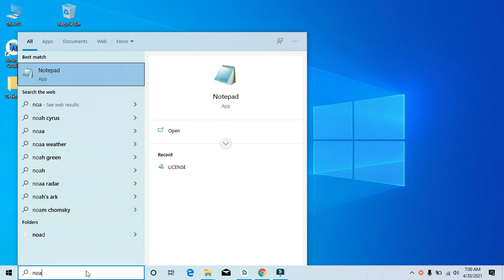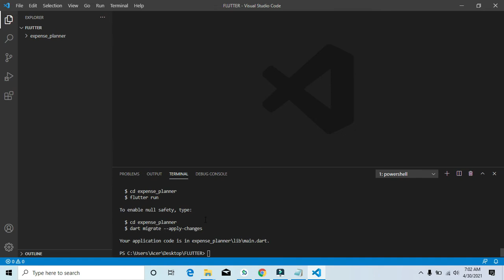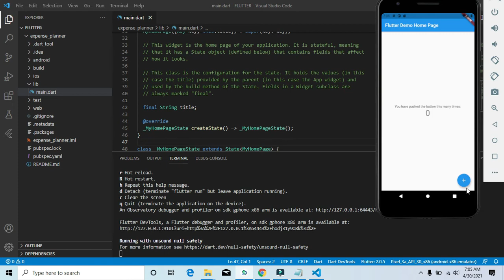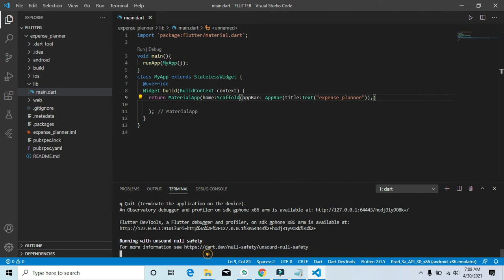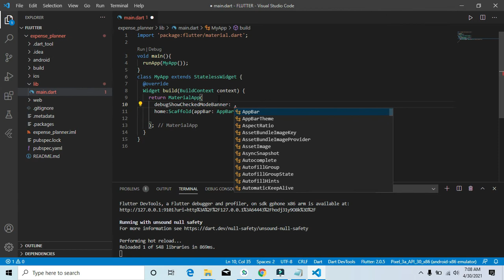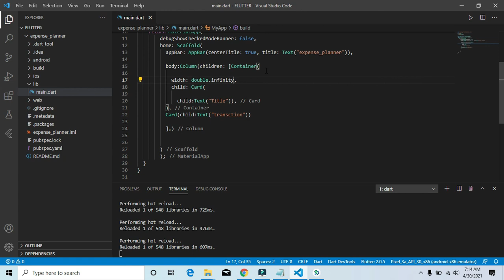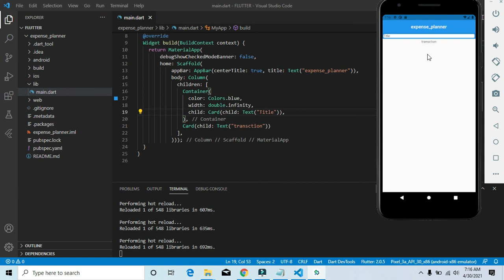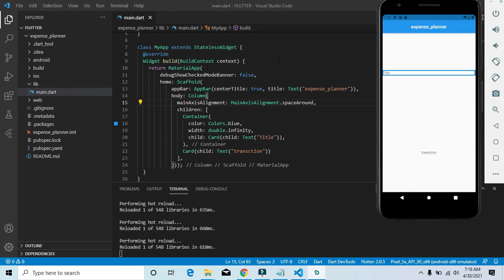47 combining widgets